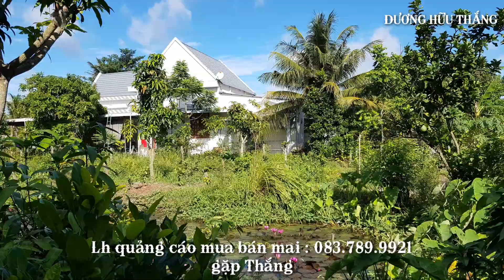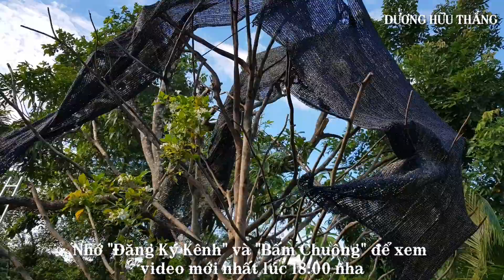Mai tàng dảo zin bông chùm 2 lớp đế nằm Lu giá rẻ 0907790319 Anh Nhàn